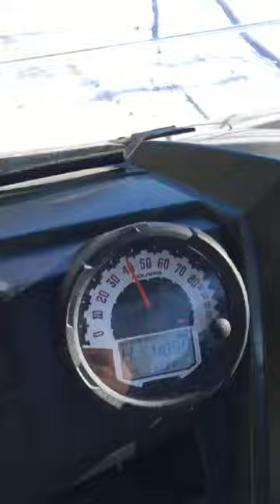6 Month Old GSP Running 40+ MPH (German Shorthaired Pointer)